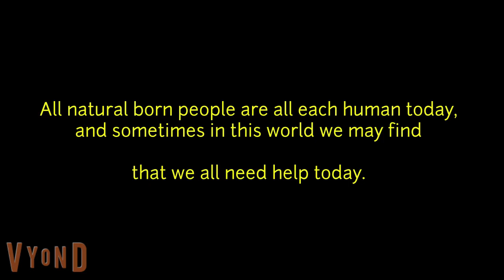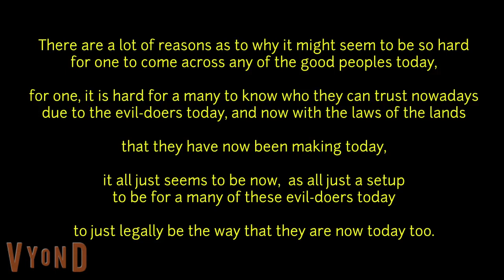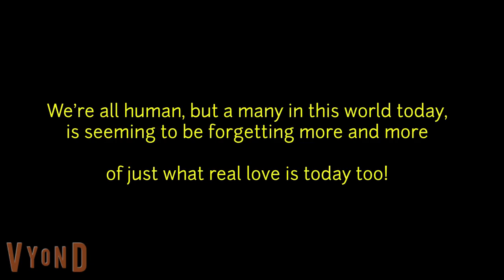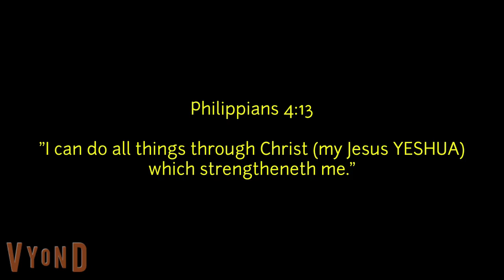The GOOD ONES are HARD to COME by today, due to EVILDOERS CONSENT! 🏳 WAKE UP PEOPLE! 💯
With all of the evil's in this world today, it sure is making it hard for a many to trust anybody today; I'm just thinking like how, Eminem had said before now (though slightly in a different way in my own way of saying it now too): Where's all the good people at?? (and now as how, Eminem say): "Please STAND UP - Please STAND UP" 🤔 Because I'm just having so much TROUBLE to SEE them all now today too.💯🏳

@Uniqspeaks222  @sandraclark463  @jd4evapodcast86  @AMBERANGELSTRUTH  and @themakeupnurse3419